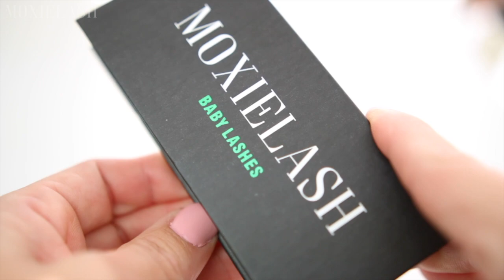BABY LASH MAGNETIC LASHES | MoxieLash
MoxieLash Magnetic Lashes in 'Baby Lash' offer just a hint of glam to your makeup look. 3 Magnets vs. our normal 5 per lash band offer a mid-length, natural, and wispy touch. Wind resistant, comfortable, and reusable up to 30x! Is baby lash your style? Tell us below in the comments!